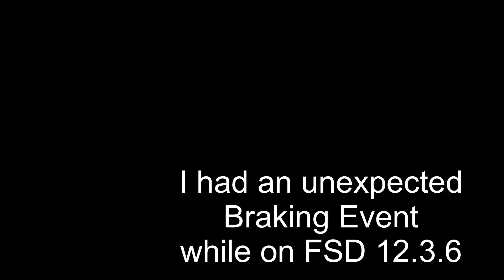I hit the brakes and the car might have helped me (EDIT: more likely not)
This is one of my first times hitting the brakes hard in my car.  I was wondering if the automatic emergency braking set in, so i extracted this video (I was doing this video as an archive of FSD 12.3.6, i have one video for each of the major versions because why not).  I later pulled the original footage in Quicktime, went frame by frame, and graphed the frame count vs speed, and ..

well, right between when the speed indicates 41 down to 39, you can see the "FSD predicted trail" shorten, and the car continues to brake perhaps just a little bit harder than it was braking before.

At some point i need to do a blog post about it.  But for now, here's the raw excel

RE: FSD - I don't like how it changed lanes - i had it set on minimal. I prefer to stay in the same lane and be slower and helping with merges than being fast and going around.   Otherwise, i love the idea of the automation of it, plus in the future might help family members share car logistics.  And i dislike commuting, anything to make that easier.